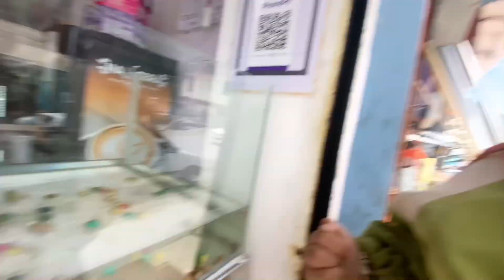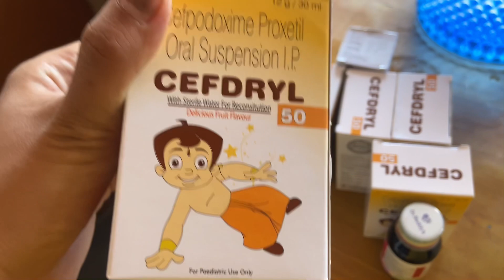Nimsang Bimar Bhayo|| Janu Paryo Medical😞@nimsangmoktan